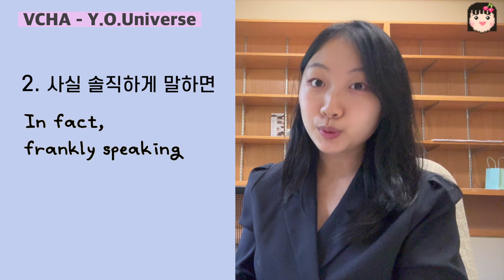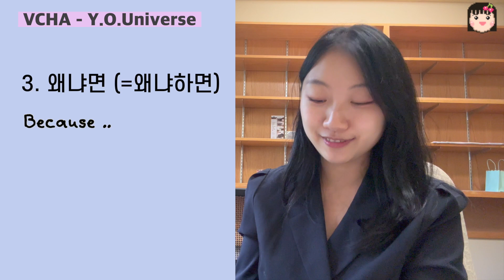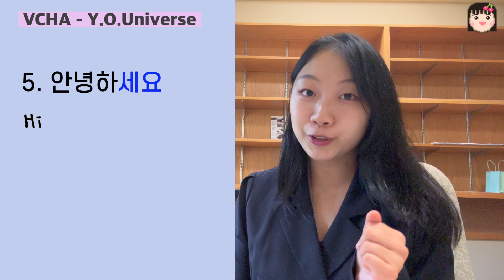KOREAN REACTION TO VCHA - Y.O.Universe / LET'S LEARN KOREAN WITH KPOP SONGS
Hello, I'm your Korean language teacher, Cherry🍒
Today you will learn useful Korean phrases with
the new song of  VCHA - Y.O.Universe
I will help you to learn Korean language and get closer to Korean culture 💕